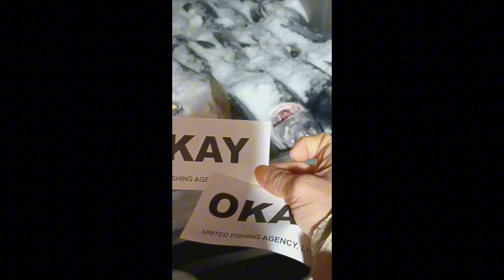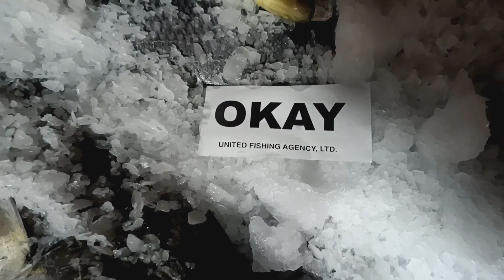22.630pound boat.Okay.16days nag arya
boat Okay 22.630pound yellowpin & big Eye tuna & baycatch. They spent 16 days in the ocean.
even if it's not allowed to go out at 1:am
I'm still going for the vlog. And a crew can't go out if the ship doesn't unload fish. The only crew that can go out is the one who unloaded the boat.

Thank you very much for supporting my channel. Even if emigration is not allowed, I can go out at any time. . and can't come back here to Hawaii.

       price
yellowpin $3 dollars
big eye tuna $5 dollars
baycatch 60 cents

        Filipino crew. 6
       Capt Hawaiian.1

Hunulolo Hawaii Pier 38